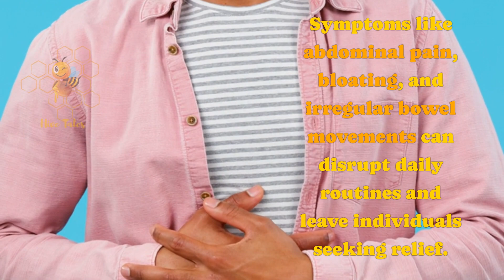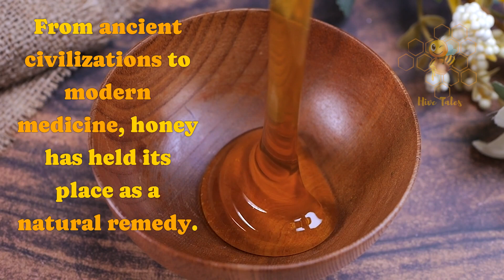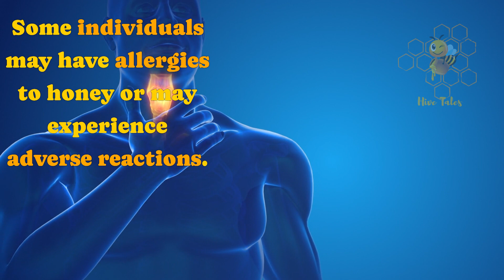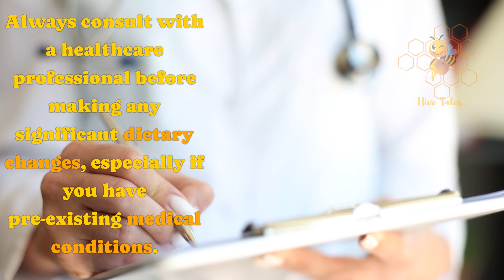Honey And IBS Symptoms (The IBS Treatment)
Indulge in the enchanting world of honey's therapeutic wonders, particularly in alleviating Irritable Bowel Syndrome (IBS) symptoms, as we uncover the secrets of nature's golden elixir. At Hive Tales, we delve deep into the profound connection between honey and IBS treatment, shedding light on how this natural remedy can offer relief and comfort to those grappling with this challenging condition.
IBS, with its debilitating symptoms like abdominal pain and irregular bowel movements, affects millions globally, emphasizing the need for effective remedies. Enter honey, with its rich history and medicinal properties, offering a beacon of hope for IBS sufferers seeking natural relief.
Scientific research has illuminated honey's potential benefits for IBS, highlighting its anti-inflammatory properties and gentle sweetness as key factors in managing symptoms. From drizzling honey over yogurt to infusing it into herbal teas, there are countless ways to incorporate honey into your daily routine, enhancing both taste and well-being.
Real-life testimonials underscore the transformative impact of honey on IBS management, emphasizing its efficacy and natural appeal. However, it's crucial to exercise caution and consult healthcare professionals before making dietary changes, especially for those with existing allergies or medical conditions.
In conclusion, honey emerges as a formidable ally in the fight against IBS symptoms, offering a holistic approach to wellness. Explore the myriad benefits of honey with us at Hive Tales, where each tale from the hive unveils the remarkable potential of nature's gifts.

Timestamps:
0:00 Introduction to Honey's Role in Managing Irritable Bowel Syndrome (IBS)
0:31 Explanation of Irritable Bowel Syndrome (IBS)
1:00 Overview of Honey's Nutritional Composition and Therapeutic Properties
1:21 Highlighting the Connection Between Honey and IBS Relief
1:55 Ways to Incorporate Honey into Daily Diet for Managing IBS
2:28 Sharing Personal Stories and Testimonials of Using Honey for IBS Relief
2:46 Considerations and Caveats When Using Honey for IBS Management
3:08 Conclusion: Emphasizing Honey as a Natural Remedy for IBS Symptoms
3:30 Promoting Another Hive Tales Video: "How to Use Honey for Sore Muscles"
3:50 Closing Remarks and Call to Action to Subscribe, Like, Share, and Comment

While we aim to provide accurate and up-to-date information, Hive Tales and its creators are not experts in apiculture or honey production and make no representations or warranties of any kind, express or implied, about the completeness, accuracy, reliability, suitability, or availability of the information, products, services, or related graphics contained in our videos for any purpose.

Any reliance you place on such information is therefore strictly at your own risk. Hive Tales will not be liable for any losses, injuries, or damages from the display or use of this information.